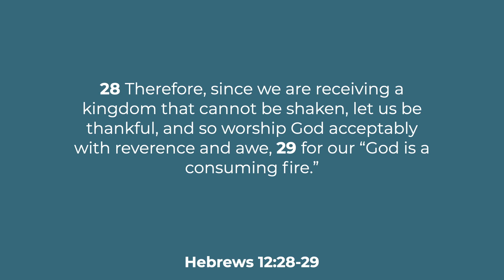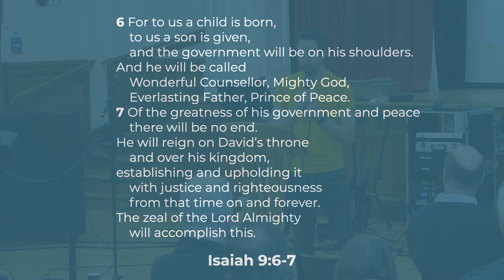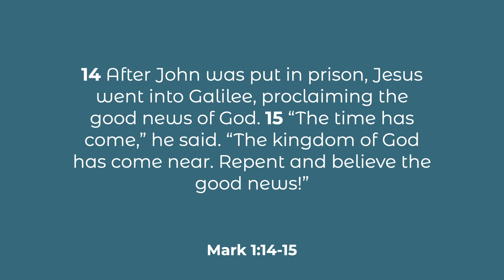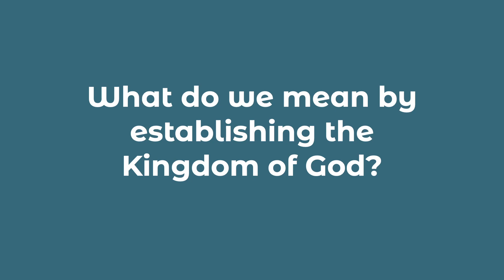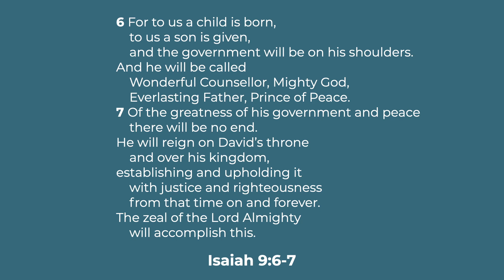Future Church: Kingdom First - Neil Thompson (1/3)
This short series explores some different themes to help us be the kind of church that will thrive in our cultural moment.